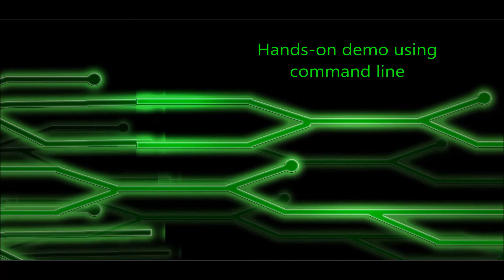Information Technology Tutorial for Beginners